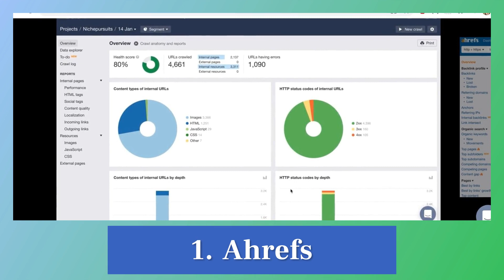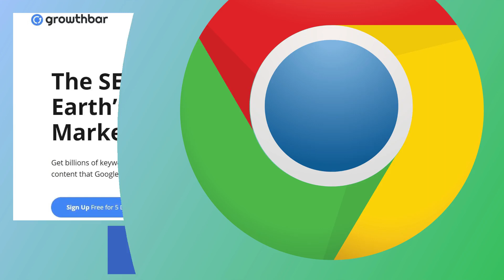Online SEO Analysis Report: 5 Top Tools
Do you want to improve your SEO and attract more traffic from search?

We all do, right?

But to do so effectively, it's vital to get an accurate picture of your site's current status...

You do that by generating online SEO analysis reports!

But how?

Watch this video to find out — or for the full guide,

Here's a quick summary of 5 of the top tools available...

1. Ahrefs — multi-tool suite offering ranking, link and keyword reports. Includes a Site Audit feature to pinpoint technical issues...

2. SEMRush — comprehensive dashboard providing critical data to help with SEO. Includes site auditing and competition comparisons...

3. Google Analytics — free tool., but that means it's more limited than some paid options...

4. Moz Pro Tools — can track ranking across multiple search engines and identify top-priority site issues...

5. GrowthBar — a Google Chrome extension to help track SEO rankings...

But that's just a summary. for the full guide, including all the details you need on the 5 tools listed above.